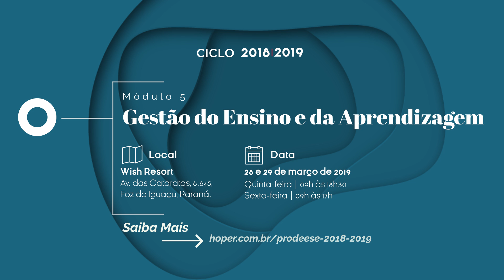PRODEESE - Há 10 anos Transformando a Educação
:: As mudanças nos processos de ensino e aprendizagem nas IES
:: Inovações metodológicas aplicadas à Educação Superior.
:: As melhores práticas na aprendizagem, tanto na modalidade presencial quanto à distância.
Módulo 5
28 e 29 de Março | Gestão do Ensino e da Aprendizagem